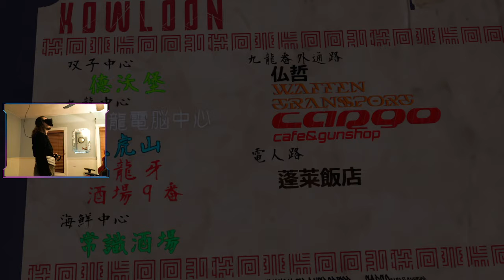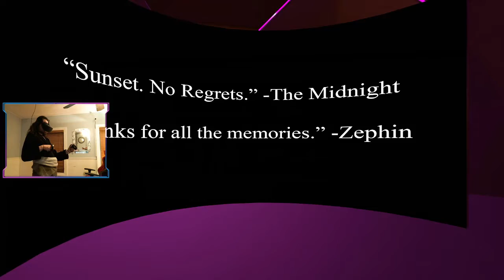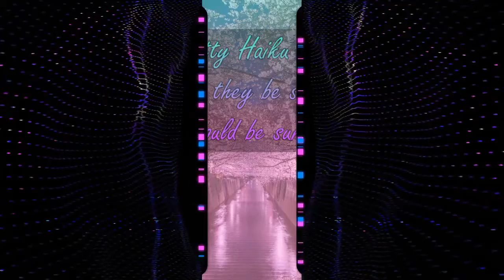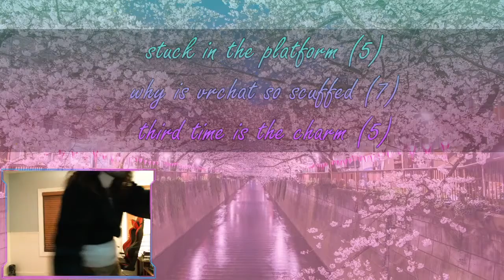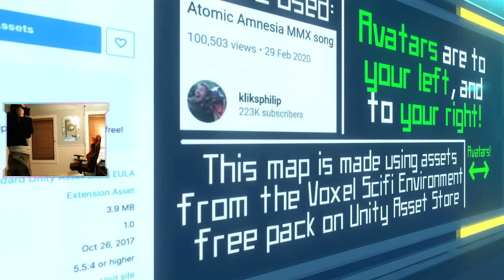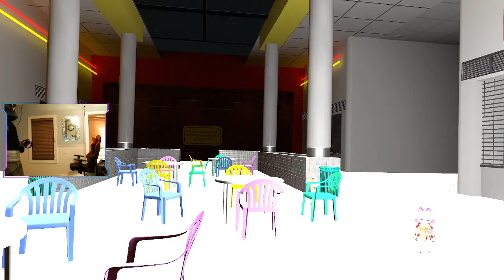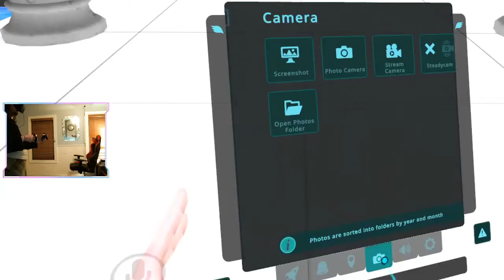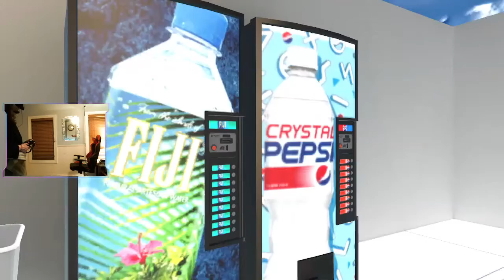Would it Kill You to Go Out and Socialize? --- VRChat